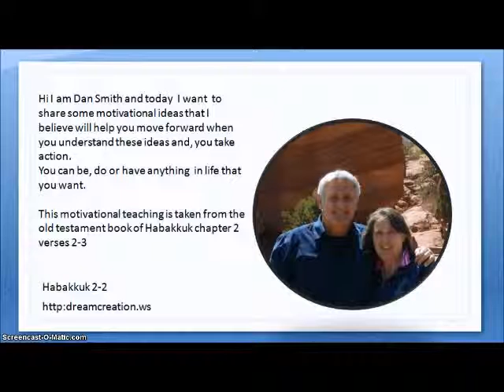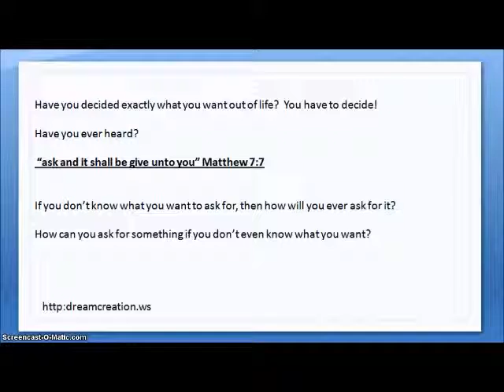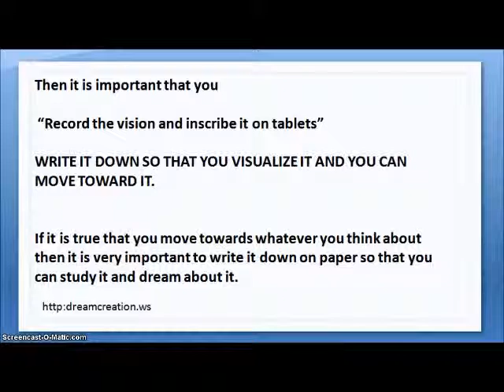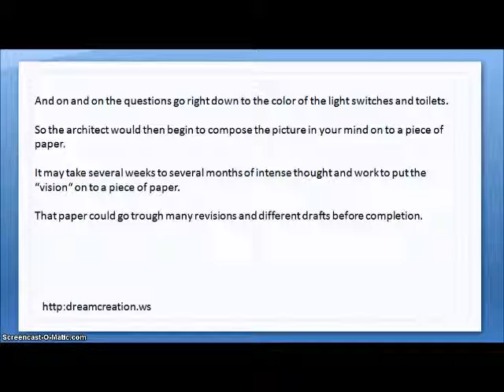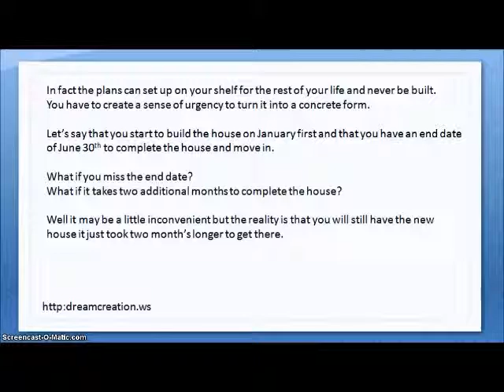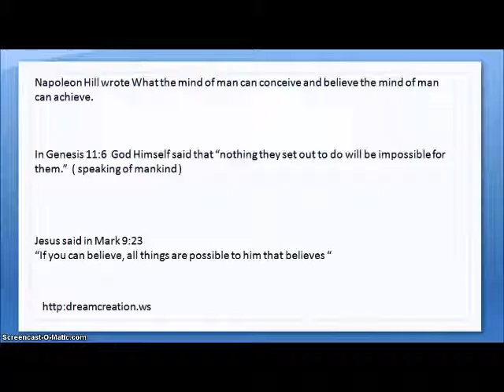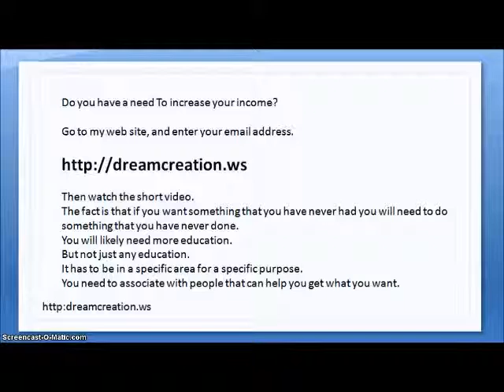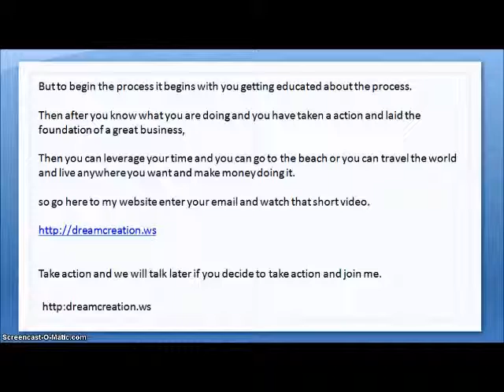Habbukkuk 2 2 3 final cut